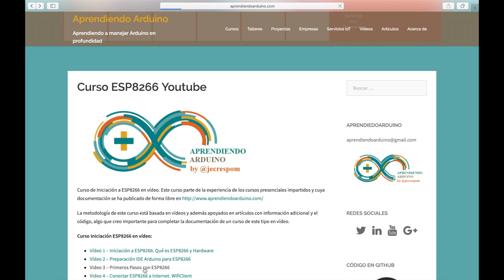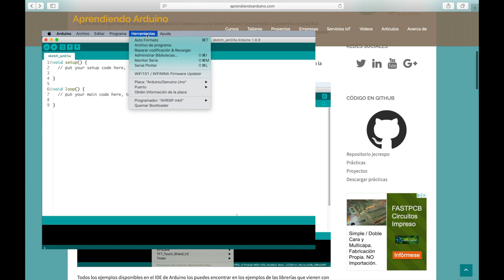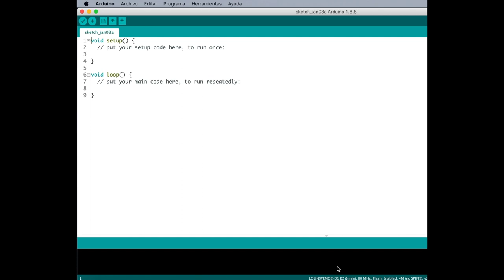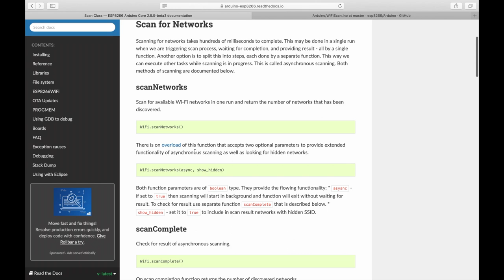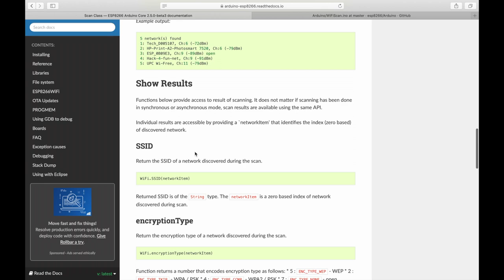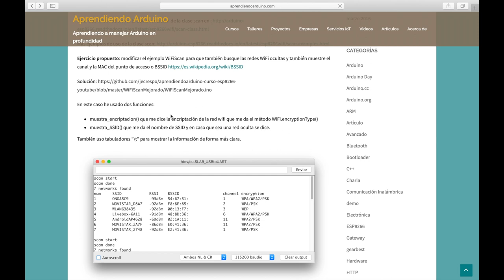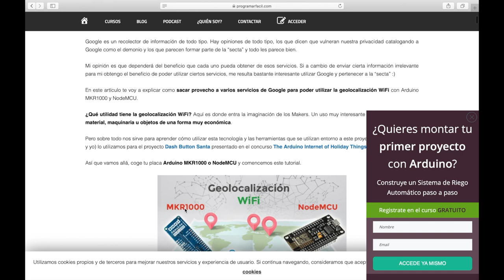Iniciacion ESP8266 Video 3 Primeros Pasos con ESP8266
Vídeo de iniciación al ESP8266. Primeros pasos con ESP8266 y manejar WiFi.